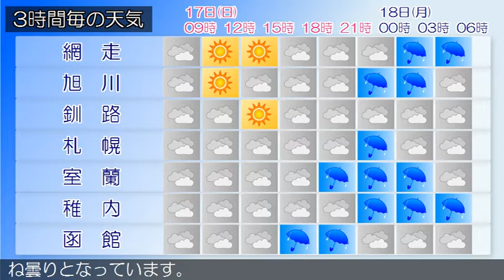2018/06/17 北海道地方の天気予報 朝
石狩・空知・後志地方では、引き続き１７日昼前まで濃い霧による交通障害に注意してください。石狩・空知・後志地方は、石狩・空知・後志地方の１７日３時の天気は、曇りまたは晴れとなっています。上川・留萌地方は、１７日は、曇りで夜遅くには雨でしょう。網走・北見・紋別地方は、網走・北見・紋別地方の１７日３時の天気は、晴れまたは曇りとなっています。釧路・根室・十勝地方は、釧路・根室・十勝地方の１７日３時の天気は、曇りとなっています。渡島・檜山地方は、渡島・檜山地方の１７日３時の天気は、曇りとなっています。胆振・日高地方は、胆振・日高地方の１７日３時の天気は、概ね曇りとなっています。宗谷地方は、宗谷地方の１７日３時の天気は、曇りとなっています。